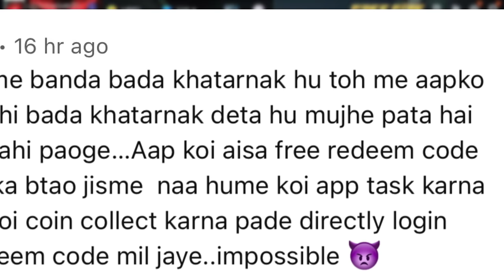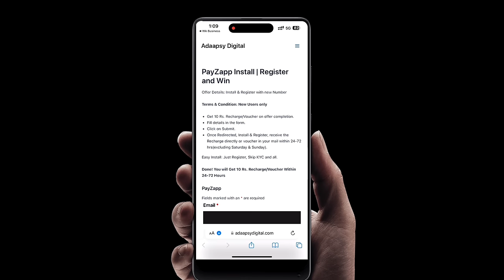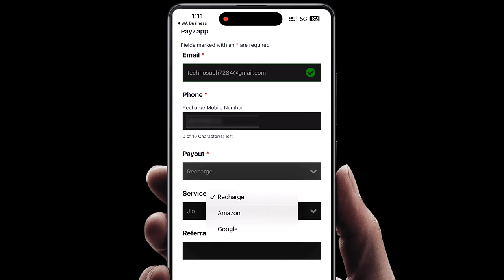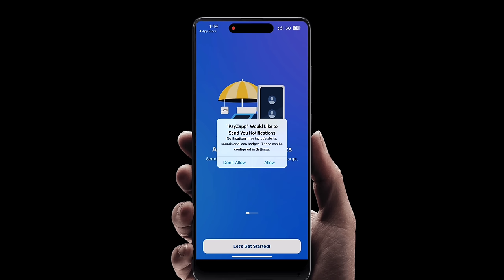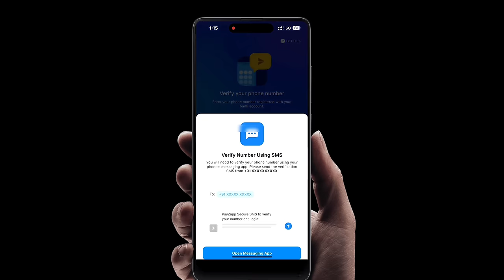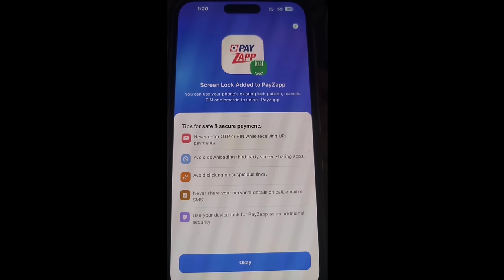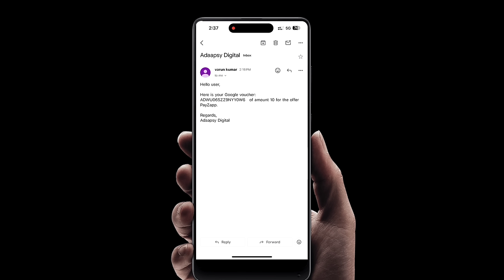Earn Free Redeem Code Just By login🔥🔥No Task❌ No Coins❌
Website link: Offer Expired❌ (LImited Time Ke Liye Tha)

You can Now check out these videos for free redeem code

1.Garena Free Fire Indonesia Live
2.Garena Free Fire Brazil Live
3.Garena Free Fire Brasil Live
4.Garena Free Fire India Live
5.Garena Free Fire Singapore Live
6.Garena Free Fire Thailand Live

Additional Quaries :
1) Free redeem code
2) Free redeem code app
3) play store gift card
4) google play gift card
5) google play redeem code
6) free fire free redeem code
7) how to get free redeem code
8) free redeem code website
9) free redeem code today
10) free redeem code apps
11) Free weekly membership in free fire
12) free monthly membership in free fire

redeem code
sumo gaming
total gaming